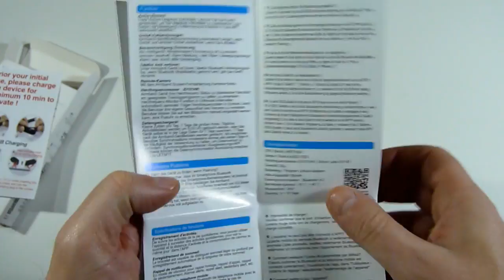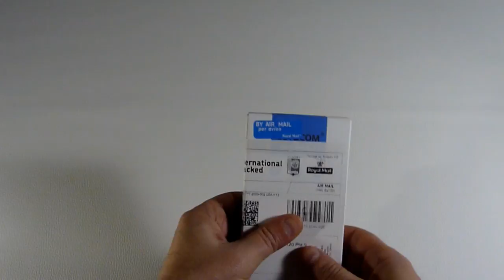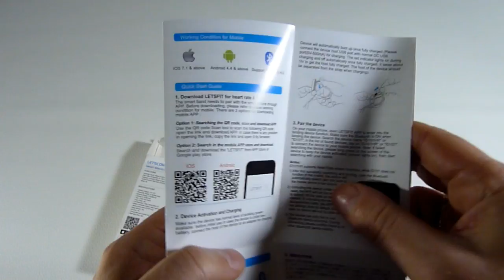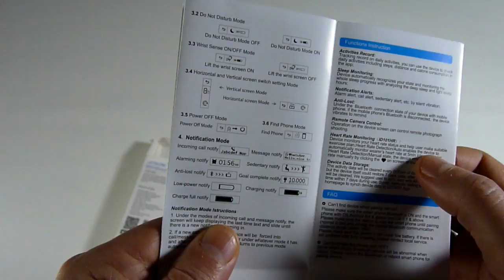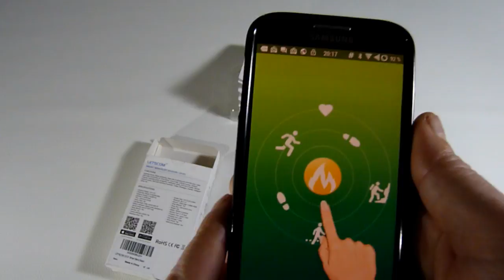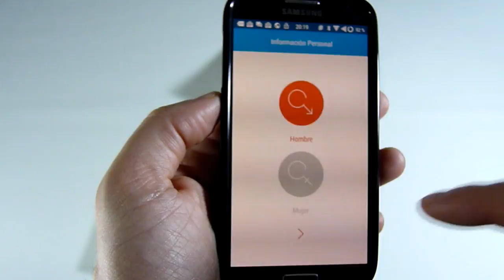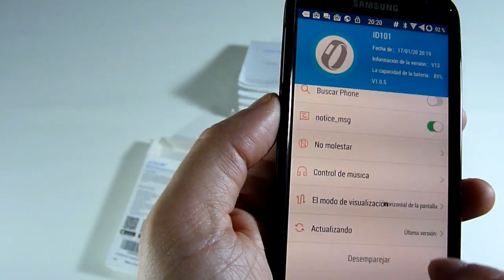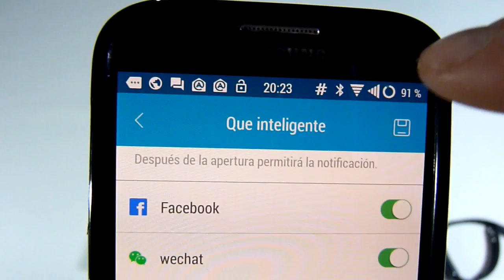Letscom Pulsera Inteligente Bluetooth | UnBoxing y Tutorial en Español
Letscom Pulsera Inteligente Bluetooth para monitorizar nuestro entrenamiento, es tan ligera y cómoda que te olvidaras que la llevas.